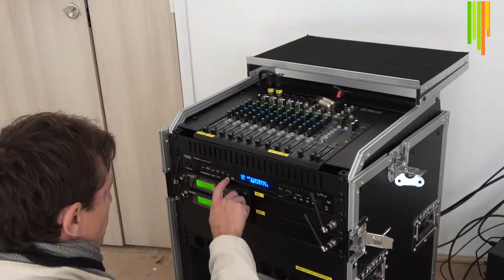Guiscriff LaSallePolyvalent SuiviTravaux